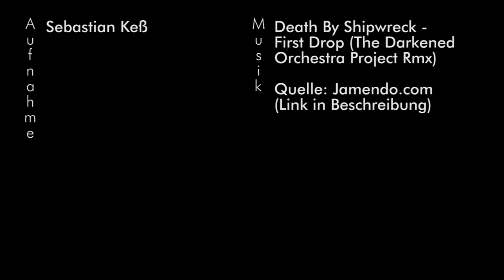Sonnenfinsternis 20.03.2015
Aufnahme mit EOS 60D/Tamron 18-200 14i & MagicLantern